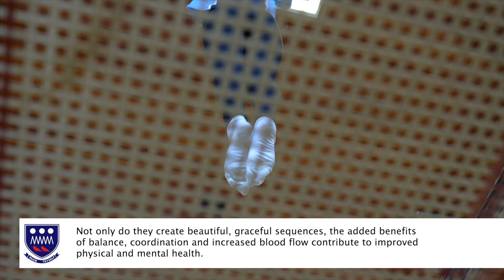Sport at Harlington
Harlington Upper School 2020

We take a look at what sporting opportunities there are at Harlington Upper School.